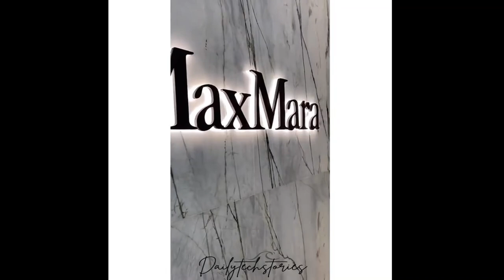Best smart Creative home gadgets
Unique home gadgets collection available online and offline which makes
your home smart home.
Bathroom vanity units
Home organization products video catalog
Life-changing home gadgets